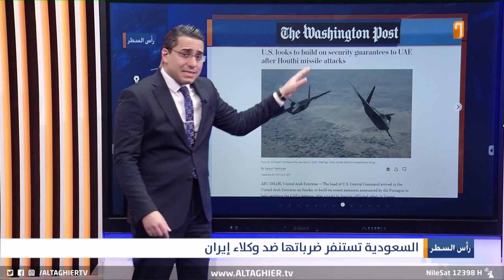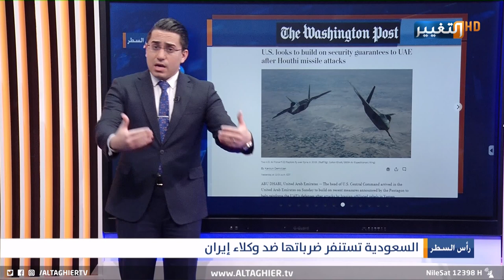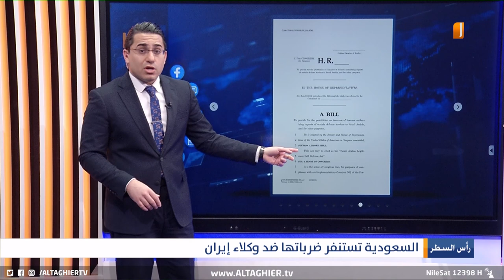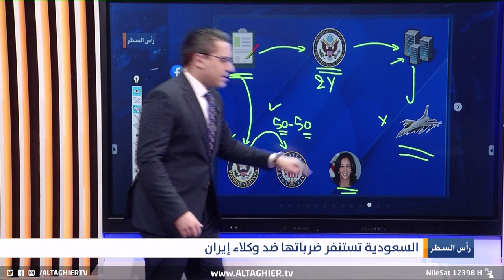التحالف العربي يشعلها بعملية عسكرية جديدة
موقع قناة التغيير الفضائية الالكتروني